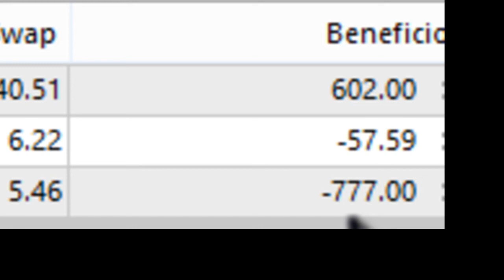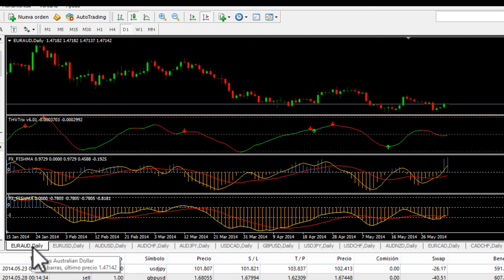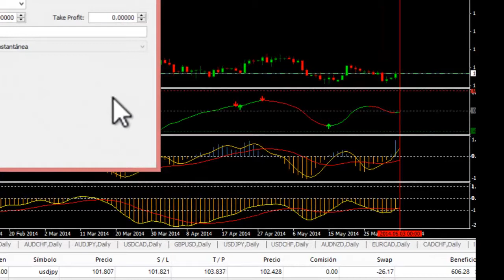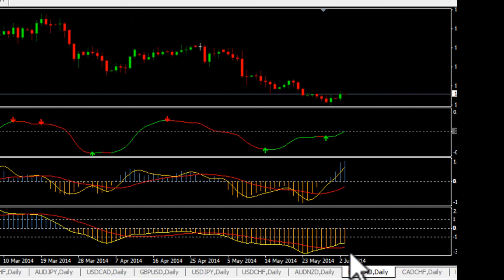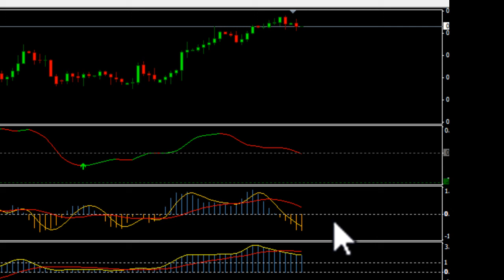Mejor sistema de trading 2013 con indicadores, detecta fases laterales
El único sistema de trading que detecta áreas laterales!!! , El unico sistema de trading que capta las tendencias desde sus inicios y detecta las fases laterales.

Nuestro software capta las tendencias desde sus incicios y detecta las fases laterales proporcionando los cierres parciales y totales.

El único sistema de trading que es capaz de detectar las fases laterales y capta el 90 % de la tendencia.

Estrategia con Indicadores de trading meta trader-estrategia de trading capta el 90% de tendencias del mercado